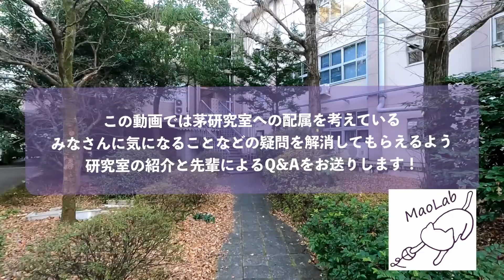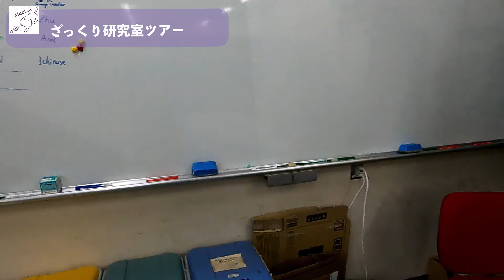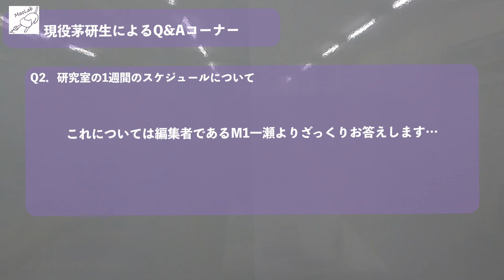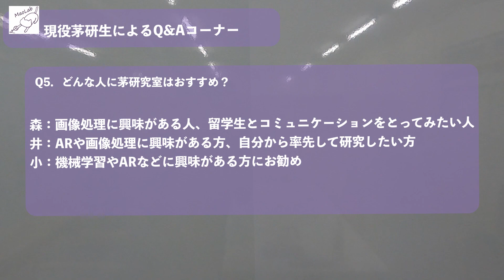山梨大学茅研究室紹介／Introduction of Maolab, University of Yamanashi